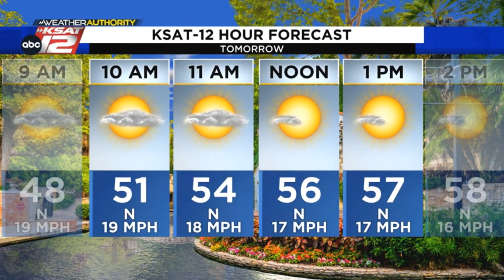Turning colder and windy in San Antonio (Adam's Evening Update: 2/15/23)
Going from spring-like to winter-like overnight